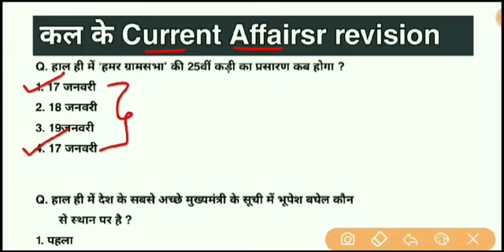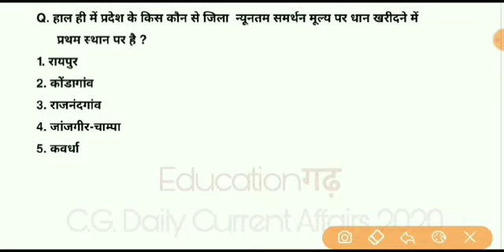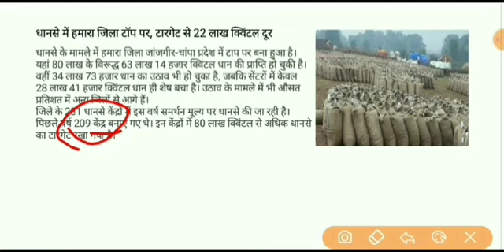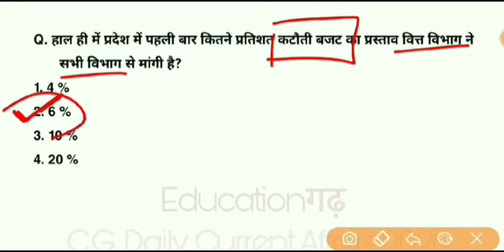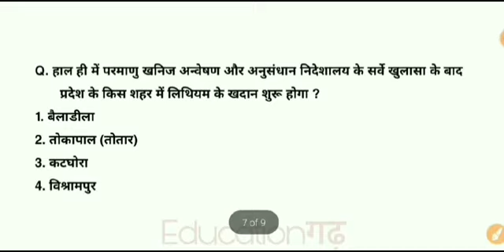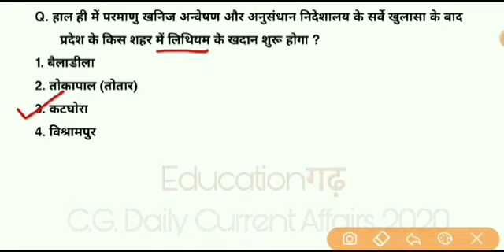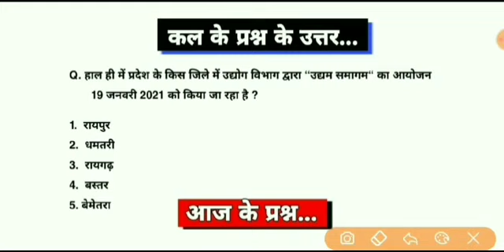Chhattisgarh current affairs | 19 जनवरी 2021 cg daily current affairs | cgpsc acf and all exme